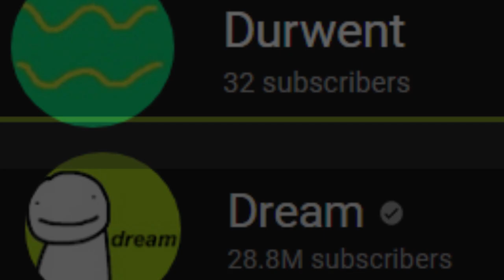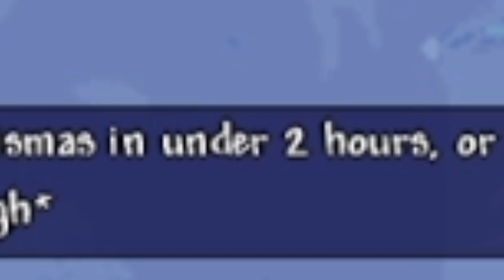How I Beat MOON LORD With a COPPER SHORTSWORD!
Be Greater. Be STRONGER.
I'm gon defeat the Moon Lord with a Copper Shortsword in Under as much time as possible! This is the only dumb Terraria challenges video you'll need! Because doing dumb Terraria challenges and Terraria 1.4 records is pretty fun, I decided to compile a list of the best and most dumb challenges into one CRAZY vid!
Follow these socials if you want... to not get eaten by DINO:
Where could this link possibly take you?
Music used in this video:
Adrenaline - Soundroll
Terraria Overworld Theme – Aaron's Remix
Adult Eidolon Wyrm Theme – Calamity Mod
Pursuit music – Alec Koff
Music from Uppbeat (free for Creators!):
Are you a YouTuber? DON'T IGNORE THIS!

By Durwent.
By the way if you read this, you're awesome and if you don't subscribe at least like the video :D (More hours went into this Terraria vid then it was supposed to lol (just like every other video I make))